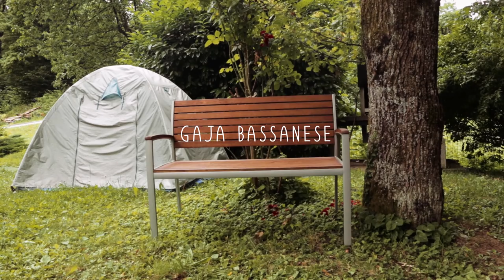Communication - A Short Comedy Film (Zan Bassanese)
Communication is a comedy short film based on the conversation between young people through social media instead of talking directly to each other.

Directed & Produced by Zan Bassanese

Starring: Mia & Gaja Bassanese

Colorcorrected by Zan Bassanese